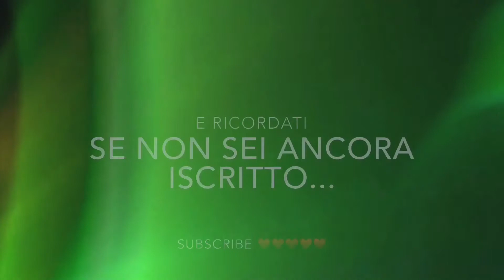MY DEVELOPMENT [2 years] Special 100 subscribers-Speciale 100 iscritti || EquiPassion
ED ECCOCI QUI, VI RINGRAZIO 100 VOLTE PER QUESTO GRANDE TRAGUARDO, SPERO CHE QUESTO SPECIALE VI PIACCIA!